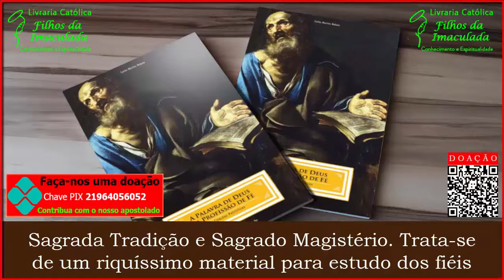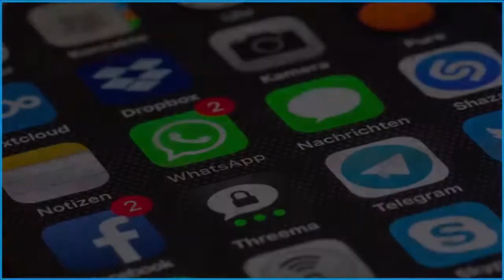A Palavra de Deus e a Profissão de Fé - Carlos Martins Nabeto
Descrição:

“A Palavra de Deus e a Profissão de Fé”, escrito por Carlos Martins Nabeto
O volume 1 apresenta “A Palavra de Deus e a Profissão de Fé”, enfocando a Profissão de Fé dos primeiros cristãos, com ênfase na Sagrada Escritura, Sagrada Tradição e Sagrado Magistério. Trata-se de um riquíssimo material para estudo dos fiéis e especialmente para os estudiosos da Teologia, e aborda uma grande quantidade de temas do Cristianismo.

"Fizemos conhecer a verdade e manifestamos a pregação da Igreja que os Profetas fizeram […] Cristo a completou, os Apóstolos a transmitiram e somente a Igreja, depois de tê-la recebido deles, a guarda com fidelidade e a transmite aos seus filhos" (Ireneu de Lião).

"Antes de todas as coisas, conservai-me este bom propósito, pelo qual vivo e combato, com o qual quero morrer, que me faz suportar todos os males e desprezar todos os prazeres: refiro-me à Profissão de Fé no Pai, no Filho e no Espírito Santo. Eu vo-la confio hoje" (Gregório de Nanzianzo).